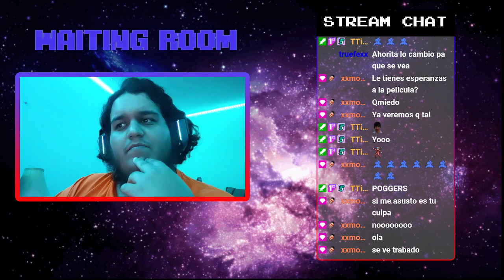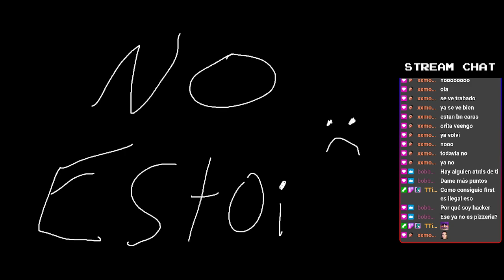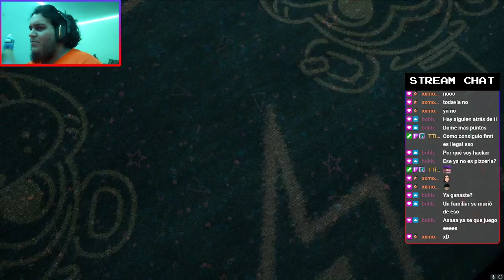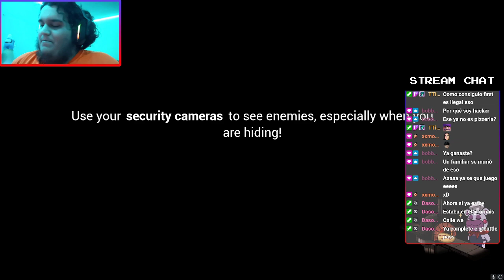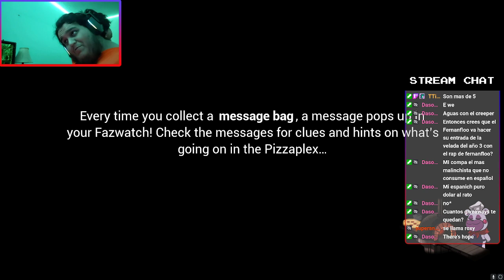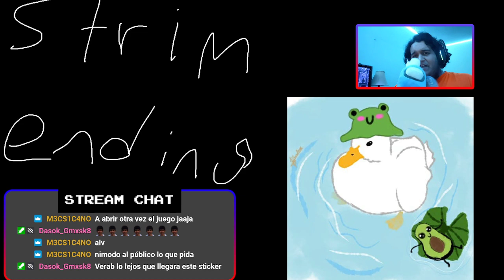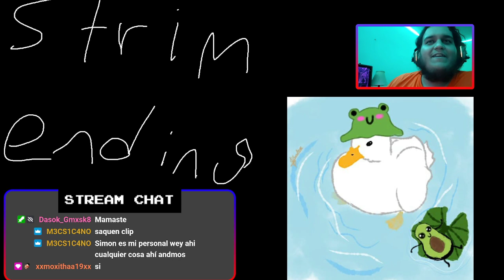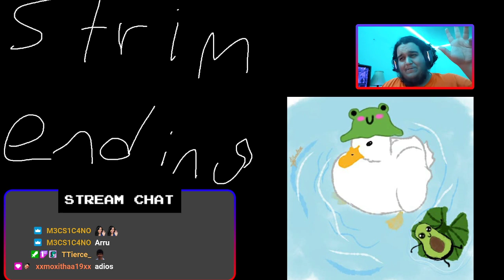ESP/ENG - Perdon, estaba dormido y por eso no hacia stream